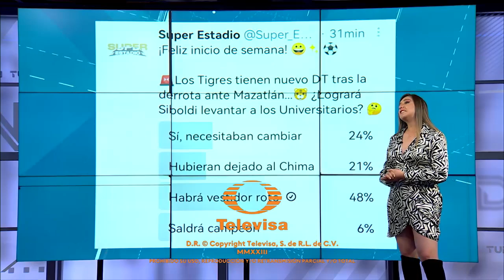Súper Estadio (Abril 10, 2023)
El mejor resumen de la Jornada 14 de la Liga MX, se encuentra en Super Estadio. Además Randy Arozarena junto con los Blue Rays siguen en plan grande luego de derrotar a los Atléticos de Oakland 11-0.